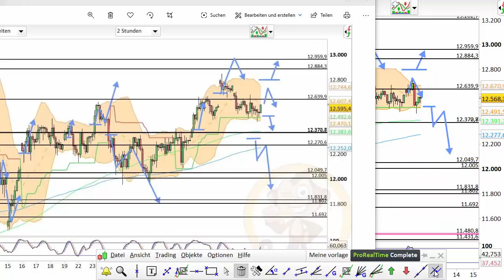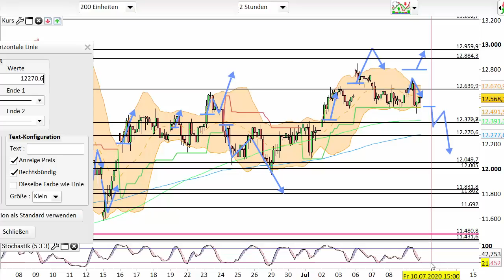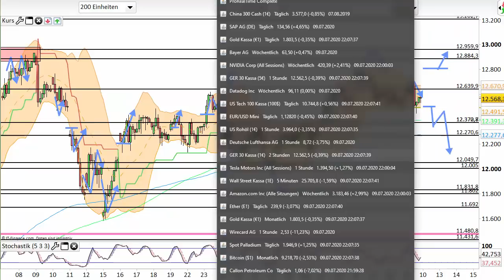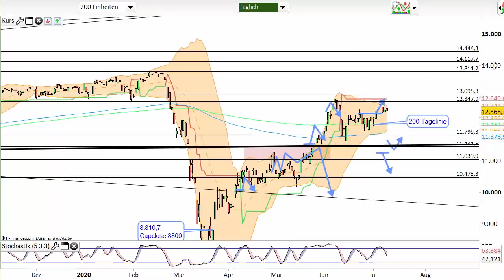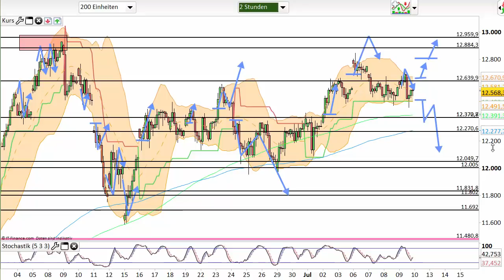Dax Analyse 10.07.2020